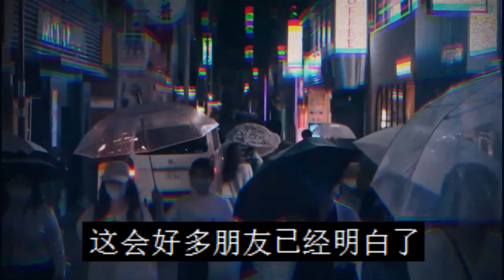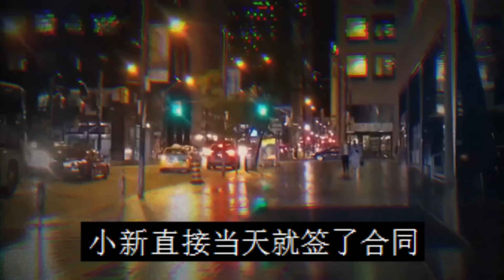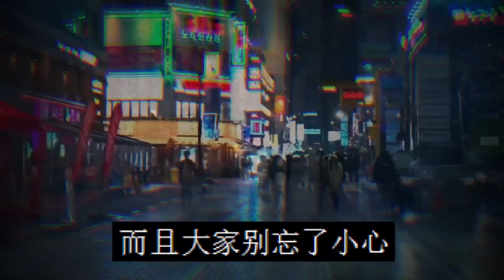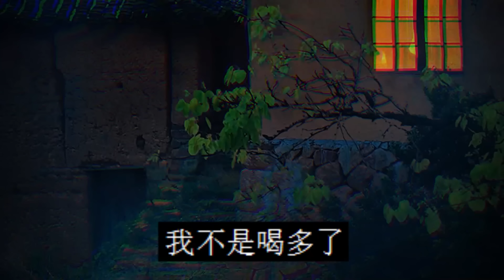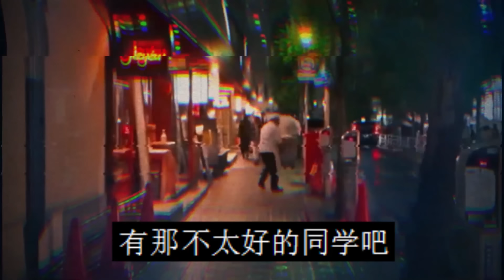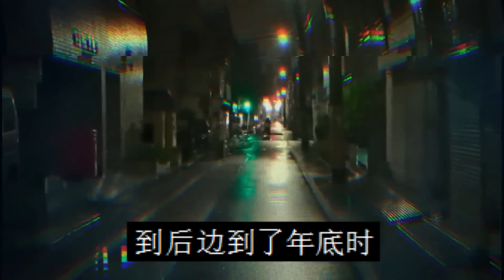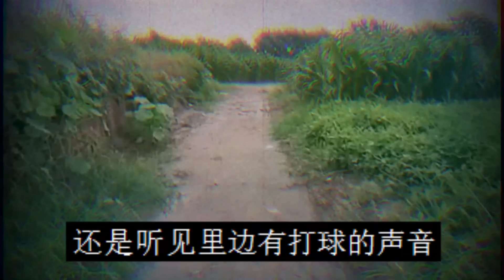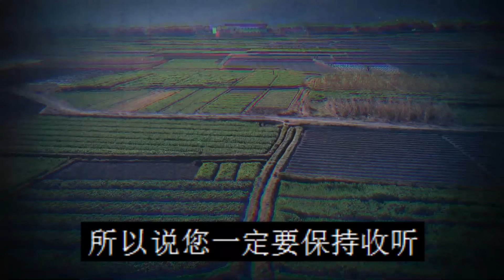千万别买大事故车|校园异闻集|鬼故事|恐怖故事|解压故事|灵异#都市傳說#靈異事件#天津#佛牌#泰国#恐怖故事#亲身经历#助眠#北京#睡前故事#懸疑#電影#情感#新疆#催眠#ghost#流量#推薦